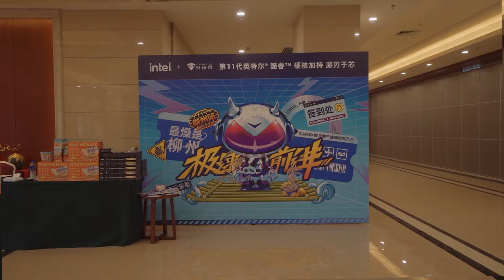Machenike Fan Meeting | LiuZhou China